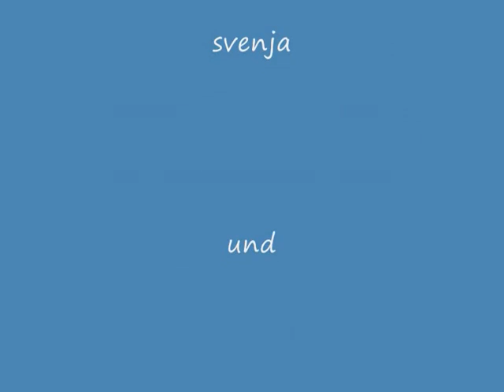Europapark Winterbilder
Tausende von Lichtern schmücken den Europapark in Rust jedes Jahr zur Winter- Weihnachtszeit .Um einn Einblick über diese Atmospähre zu schaffen habe ich hier einige Bilder ,viel Spaß beim schauen :-)